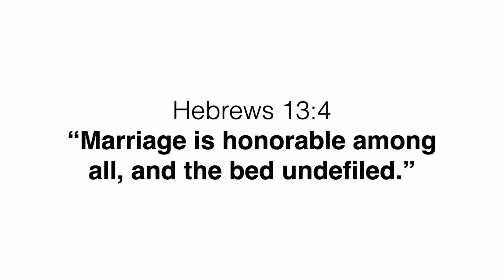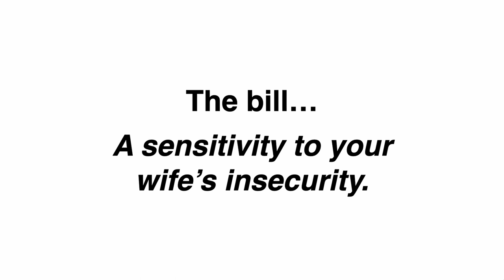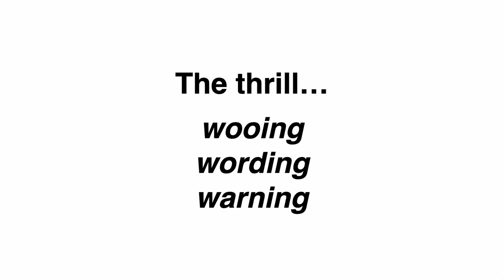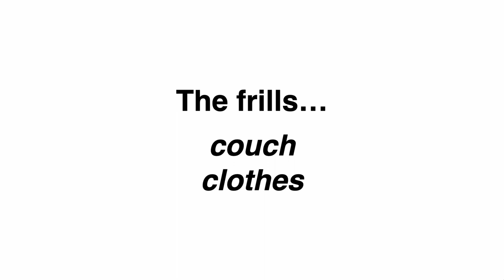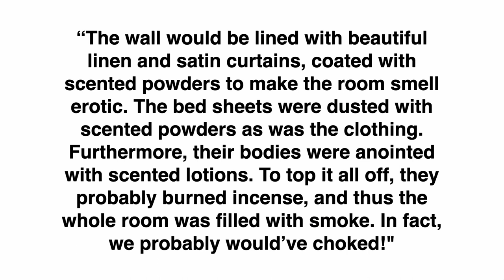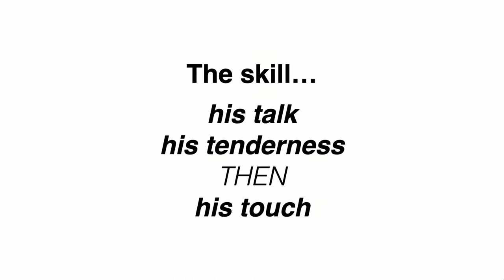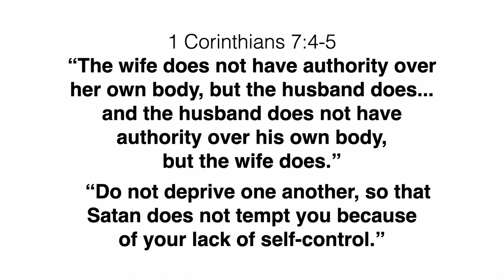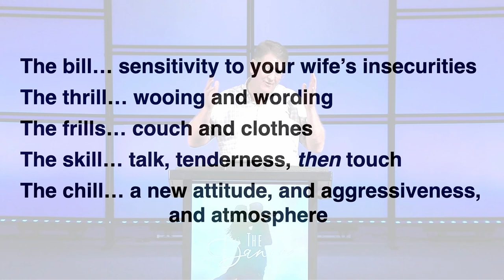Sandy Adams | Session 2 | Couples Conference 2023